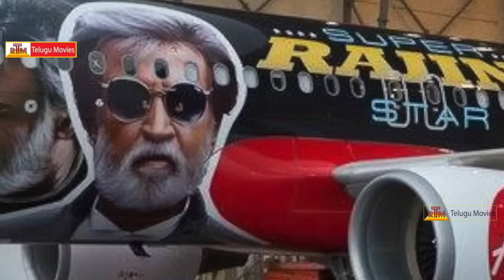విమానం పైకి ఎక్కిన రజనీకాంత్ - kabali Hungama || Rajnikanth Creating A Sensation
విమానం పైకి ఎక్కిన రజనీకాంత్

Kabali Starring Rajinikanth , Radhika Apte, Kishore, Kalaiyarasan, Dhansika.Directed by Pa. Ranjith,Produced by S. Thanu